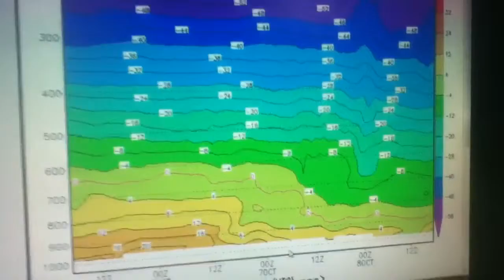Forecast Discussion Friday October 5, 2012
Cold front with rain/snow mix possible for parts of Pennsylvania this weekend, cold rain for the other areas affected.